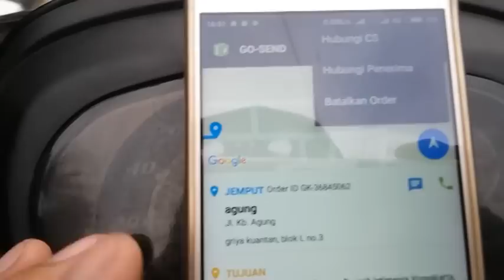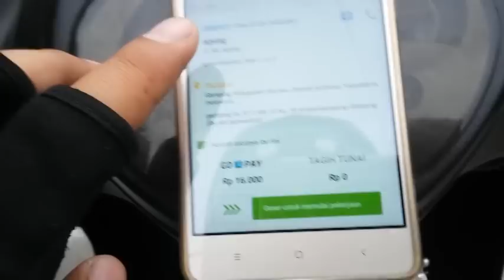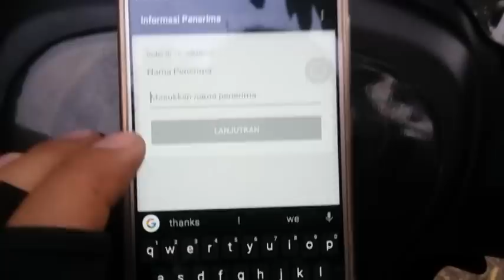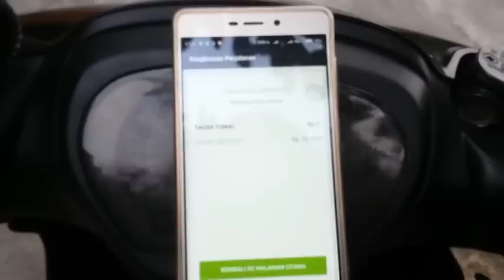Tutorial Driver Gojek part 4 - Go Send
Berikut Contoh Tutorial Aplikasi Driver Gojek cara menerima Order Go-Send, dan Panduan untuk  driver gojek pemula dalam menerima Order Go-Send. Maaf Kalo videonya masih goyang-goyang.
Ayo Kita langsung cek saja di videonya.